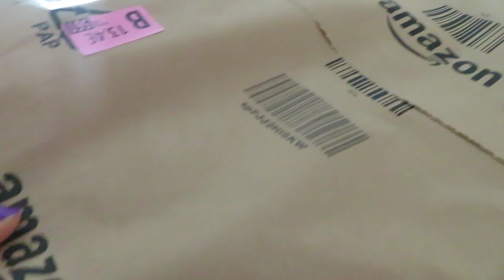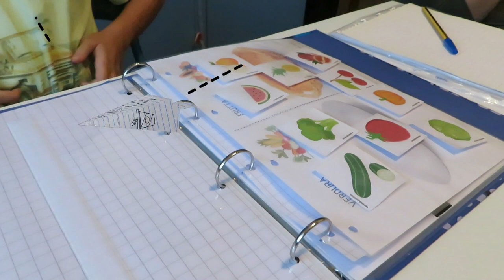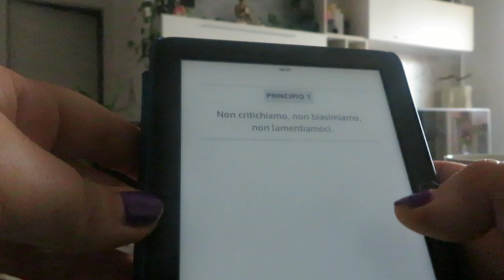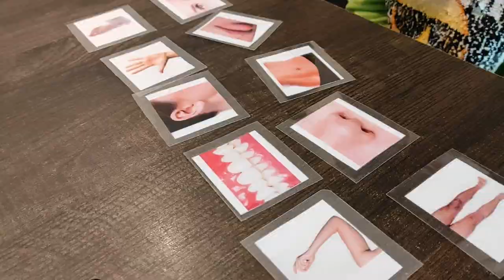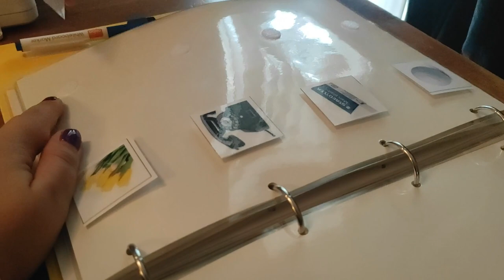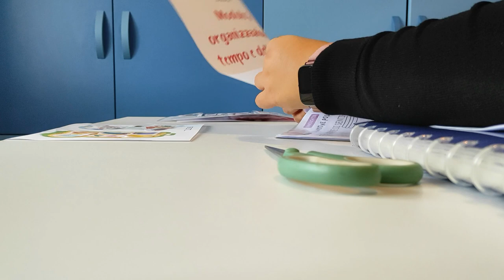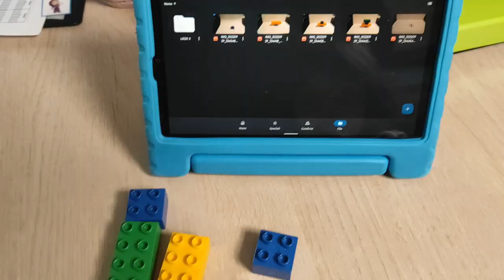Ti porto una settimana con me | Cosa fa un'insegnante creativa nel suo tempo libero e lavorativo?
❤NUOVI VIDEO OGNI SETTIMANA! Tutti i LUNEDì alle ore 18:00, troverai un nuovo video.
Come?
1 - Supportando il canale youtube vanEducation, iscrivendoti al seguente link:
2 - Taggandomi nelle stories di instagram mostrando a me e al resto della community il tuo bellissimo disegno. Che tu abbia 3 anni o 100, sei sempre il benvenuto! Se mi tagghi, io potrò ripostare la tua foto. Ecco il link alla mia pagina instagram